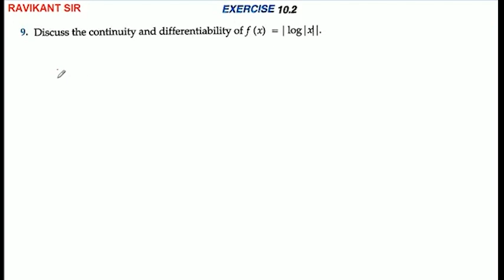Discuss the continuity and differentiability of f (x) = |log